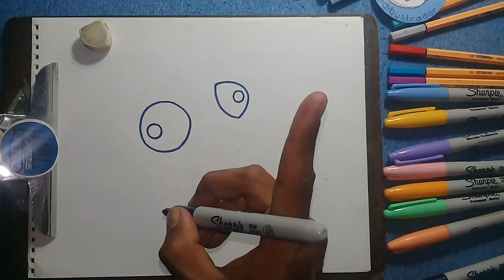Cómo Dibujar La Llama de Fortnite Kawaii Fácil | Dibujos para Dibujar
Hola! En este episodio vamos a dibujar a la Llama del videojuego Fortnite espero que este dibujo te inspire a dibujar.

Cada video está diseñado para inspirarte y mejorar tus habilidades artísticas, ya seas un principiante o un artista experimentado.

Apoya este canal, uniendote a nuestros suscriptores destacados o dejando un comentarios con los super gracias!: